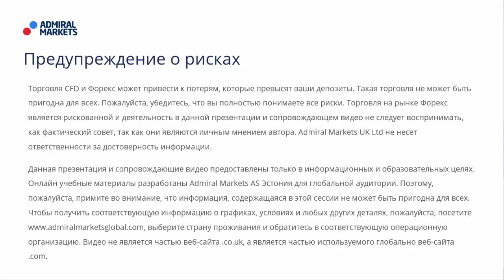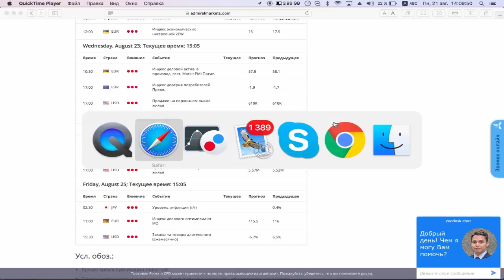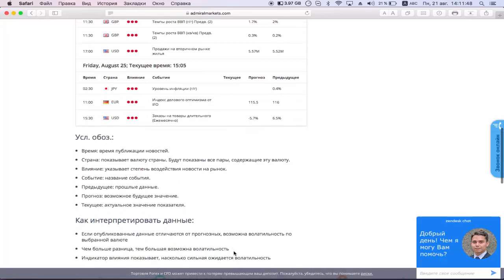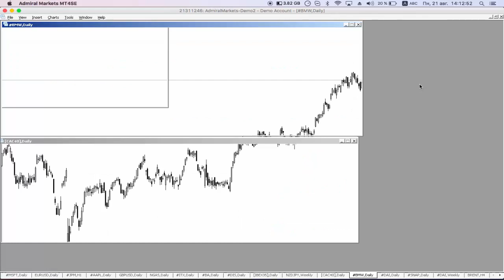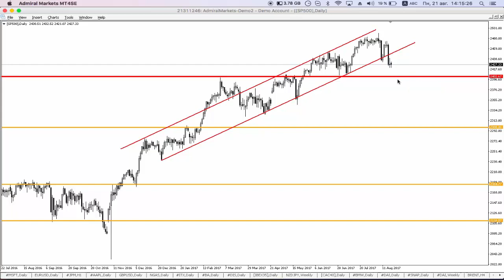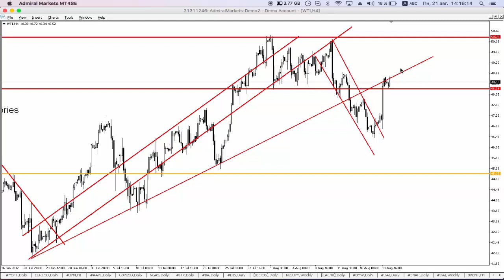Фундаментальный анализ. Обзор предстоящих событий с 21 по 25 августа от Фредерика